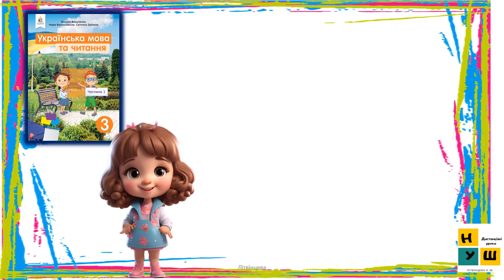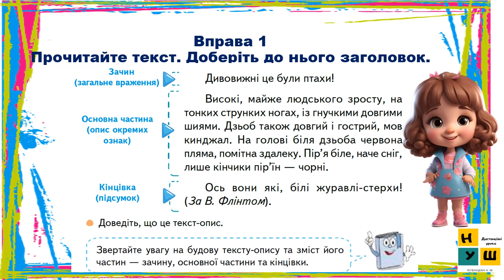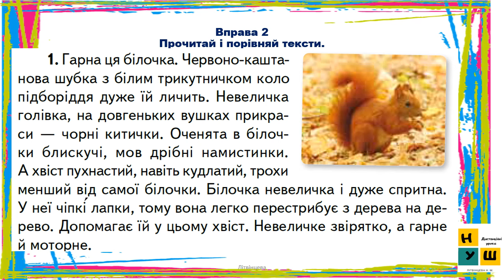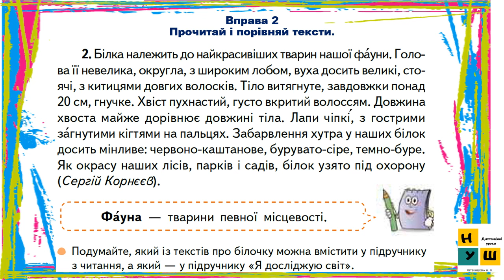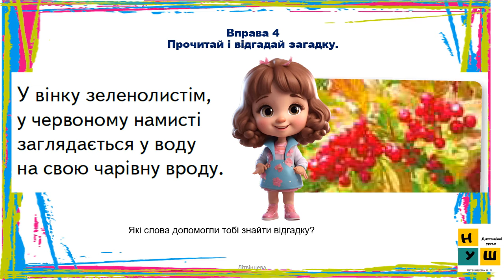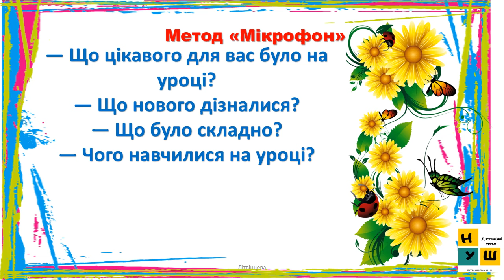Укр мова 3 кл Ур12 Порівняння художніх і науково-популярних описів. Визначаю частини тексту-опису